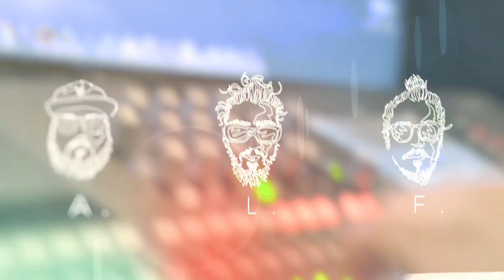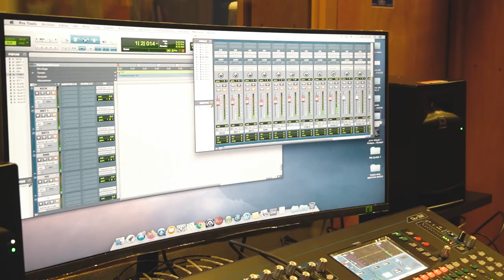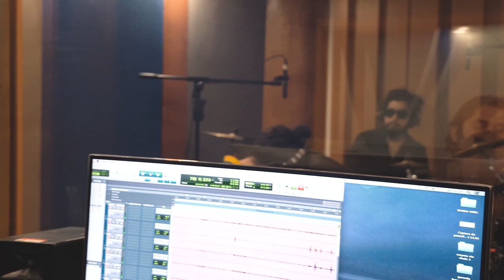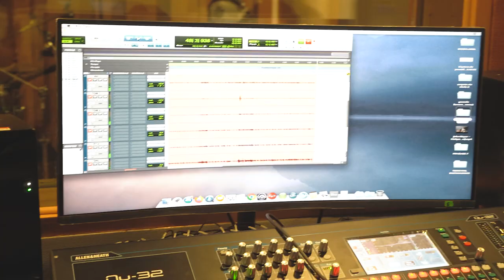A.L.F TRIO - Funk Cuático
Tema: Funk Cuático
Autor: Alexander Lubo
Músicos: Alexander Lubo - PIANO
                 Luis Vallejos       - BATERIA
                 Felipe Andrade   - BAJO

Ingeniero de Grabación : Simon Maldonado
Captura y edición de video : Victor Jamet Videla
Ingeniero de mezcla y masterización: Ggyyro Quevedo
Cover art: Simon Lozada
Marketing : Nazareth Rodriguez
                     Anna Morales

Grabado el 2 de Septiembre de 2021 en el estudio de las instalaciones de Audiomusica, Santiago de Chile.

TRAGOUDI SELLO, 2021